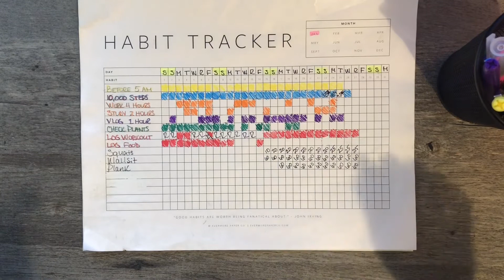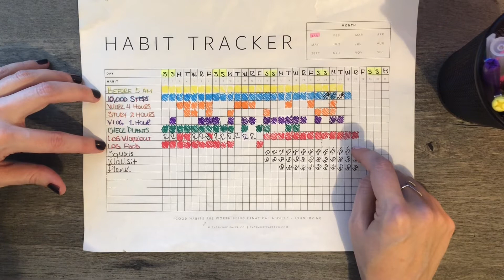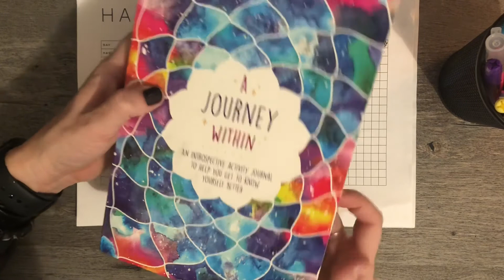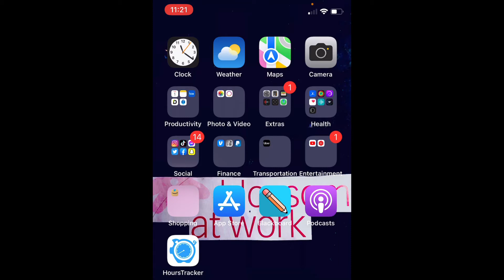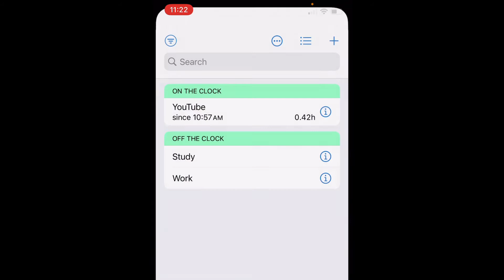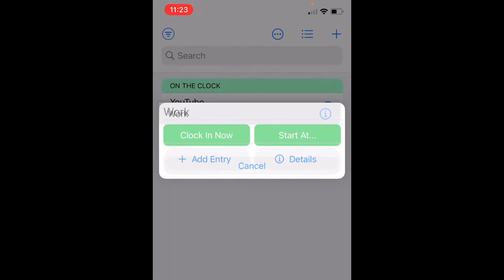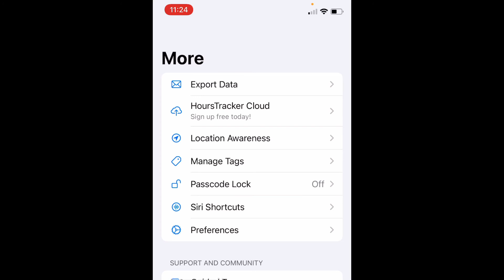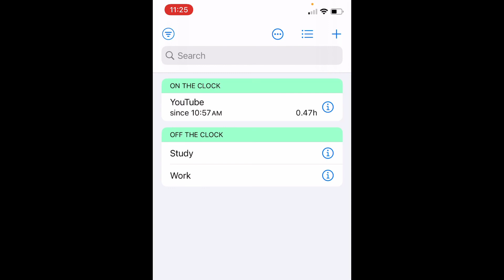Habit Tracking #1: Tips and Tricks from a PhD Student (Links to Free Trackers in Description)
It's February 1st 2022.  New month, new moon, and the start of the lunar new year.  Check out some of the tools I'm currently using to try and get my life together.